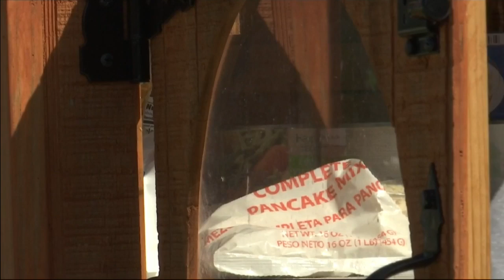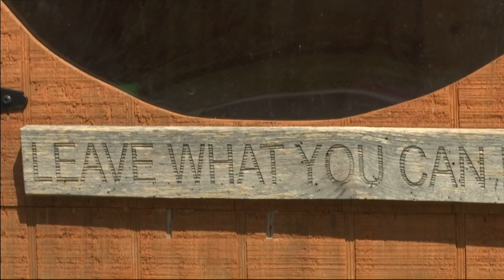Blessing Boxes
WJBF News Channel 6 at 6:00 p.m.